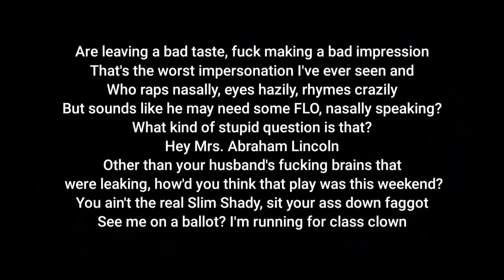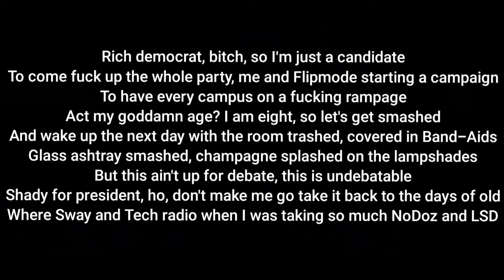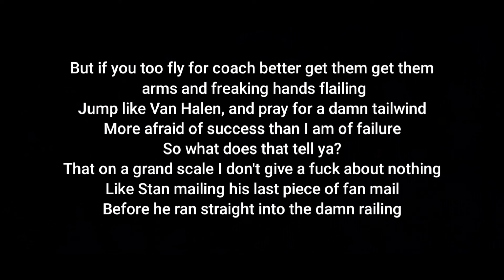Calm Down - Busta Rhymes ft. Eminem (Lyrics) [Only Eminem's Verse]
This is our 43rd lyric video for an Eminem featuring song "Calm Down" by Busta Rhymes in 2015.